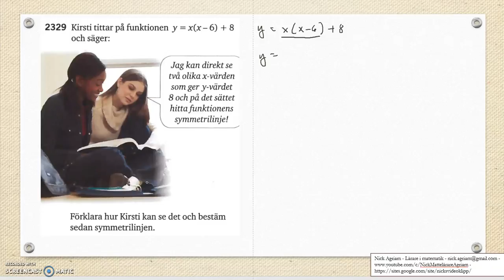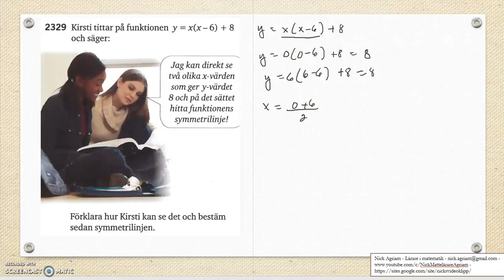Matematik 5000 Ma 2c Kapitel 2 Andragradsfunktionens största minsta värde 2329